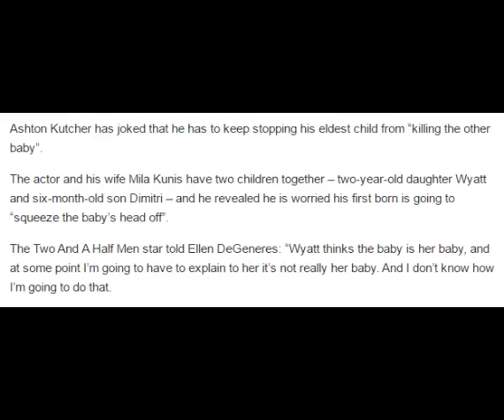Ashton Kutcher jokes about preventing his daughter from killing her baby brother